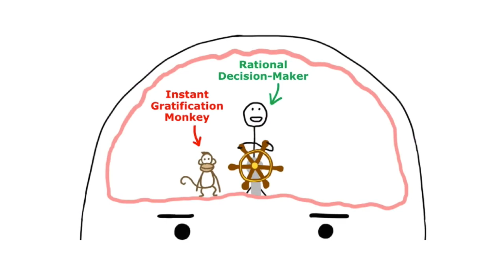How to Overcome Procrastination | Tim Urban TED Talk | Whiteboard Animation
In this insightful whiteboard video, we get into Tim Urban's captivating TED Talk on procrastination, exploring the concept of the “Instant Gratification Monkey“ that sabotages our productivity. Through engaging visuals and clear explanations, we uncover the root causes of procrastination and discover practical strategies to tame our inner procrastinator. Begin your self-discovery and unlock your true potential as together, we master the art of overcoming procrastination.